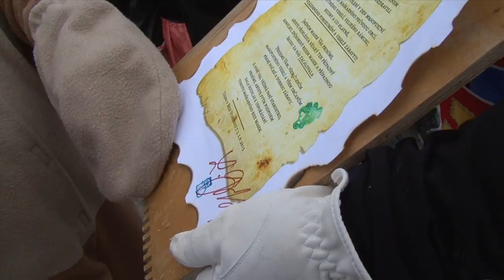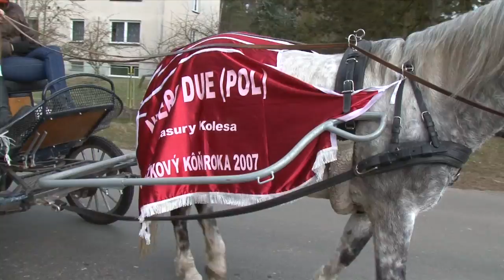Masopust Kladruby nad Labem, Kolesa, Komárov, Bílé Vchynice, 7.březen 2015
7. březen 2015, Masopust Kladruby nad Labem, Kolesa,Komárov, Bílé Vchynice...

Masopustní řádění zažilo obyvatelstvo nejen Kladrub nad Labem, ale i přilehlých obcí.